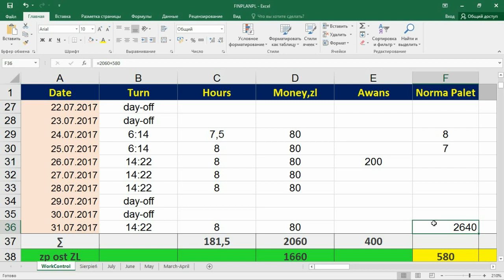Сколько заработал в Польше за ИЮЛЬ не напрягаясь?? ( финал )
Лучший способ перевода денег в Украину на карту Приватбанка по курсу

😬🙄 ИНФОРМАЦИЯ НЕ АКТУАЛЬНА, В ВАШЕМ ГОРОДЕ НЕТ ВАКАНСИЙ, УЖЕ НЕТ МЕСТ...
Знакомо? 😤 Делись с друзьями доступом к закрытому каналу:
Споко, есть решение! 🤩
Мы следим и собираем все актуальные вакансии на ТЕКУЩИЙ момент в телеграмм-чат и удаляем НЕ актуальные. Как только появится что-то в Вашем городе - вы сразу узнаете и сможете занять места первыми. ⚡️
Топовый канал с АКТУАЛЬНЫМИ Бесплатными вакансиями в Польше. ⚡️
Польша онлайн у тебя на ладони в РЕАЛТАЙМ режиме!

Re:bro Video Prod.